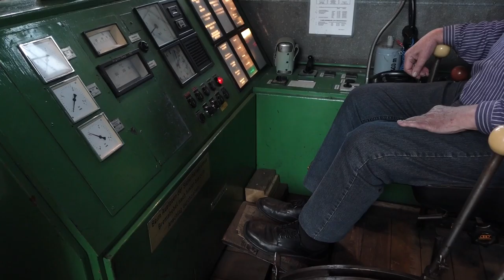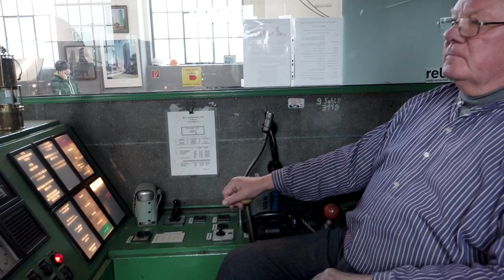Fördermaschine Zeche Consolidation Gelsenkirchen Feb2017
Eine kurze Betrachtung der jeweils am ersten Sonntag im Monat ab 14.00 Uhr stattfindenden Demonstration der alten Förderanlage des Bergwerks Consolidation in Gelsenkirchen. Ehemalige Bergleute bedienen die beeindruckende Maschine und führen nach Wunsch über das ehemalige Zechengelände.